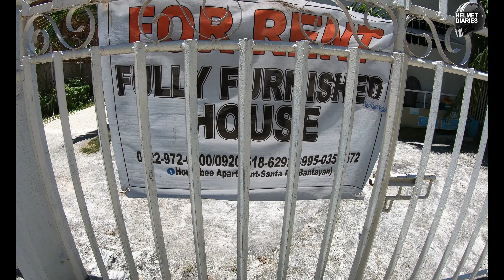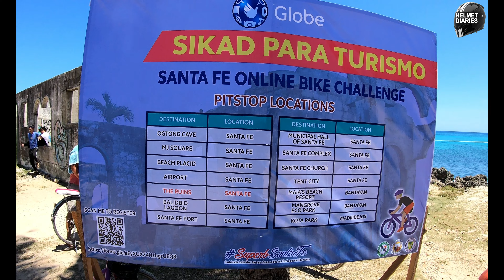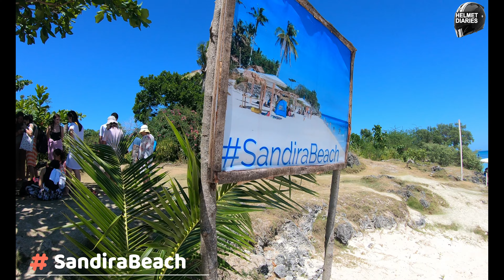Bantayan Island Cebu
Bantayan Island Cebu - Holy Week 2021
Bantayan Island is an island located in the Visayan Sea, Philippines. It is situated to the west of the northern end of Cebu island, across the Tañon Strait. It boasts stunning beaches and eco-tourism sites where you can do sightseeing, swimming, cliff diving, island-hopping, kayaking, and even skydiving.
Camp Sawi.
Ogtong Cave.
Omageica Mangrove Garden
The Ruins
Budyong Beach Resort